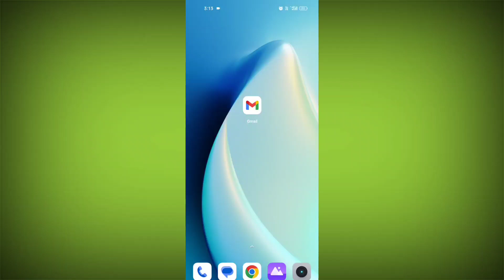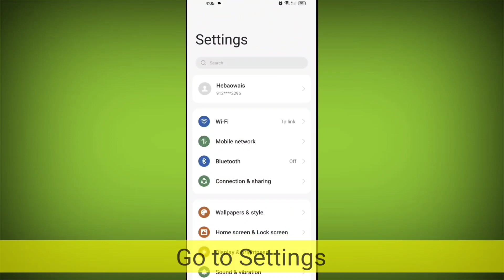Gmail App Not Working & Opening Crashing on Realme GT Neo 3 Problem Solved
Gmail app chal nahi raha hai
Gmail app khul nahi raha hai
app open nahi ho raha hai kaam nahi kar raha hai kaise theek kare how to Gmail app problem Gmail illustrator ps

Talk soon,
Abid Akay